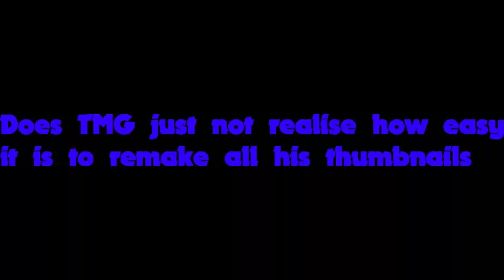To TheMarioGamer1490, I'm Sorry...